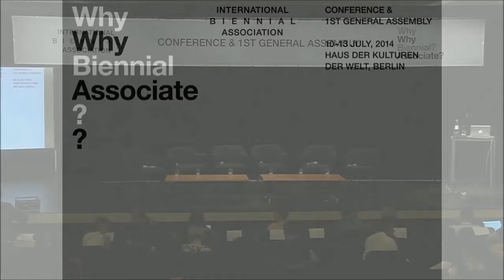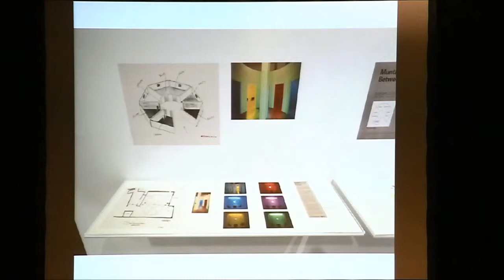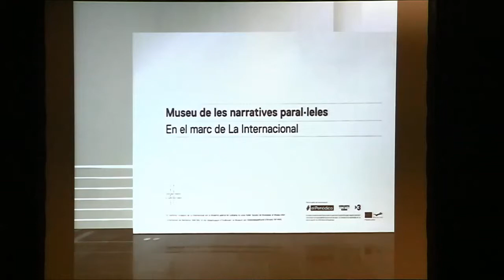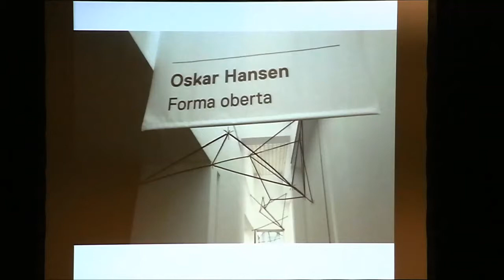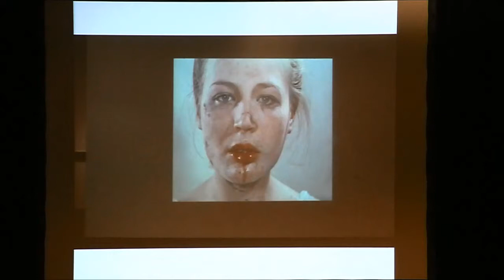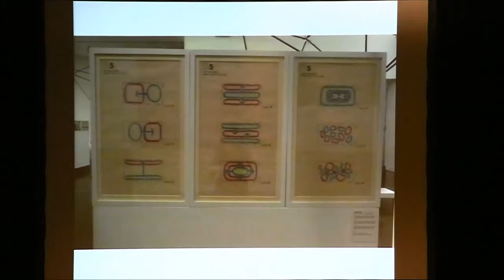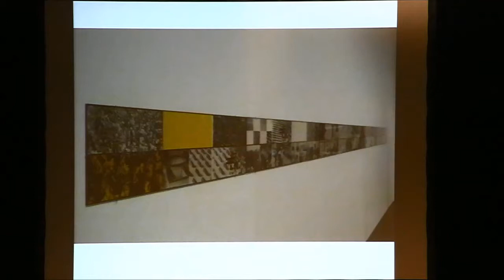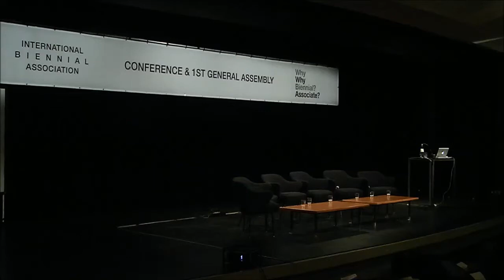Why Associate? Keynote Lecture by Bartomeu Marí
Conference "Why Biennial? Why Associate?" held at the Haus der Kulturen der Welt, Berlin. Dates: 10th - 13th July, 2014.
Keynote lecture: “Why Associate?”
Bartomeu Marí, President, International Committee for Museums and Collections of Modern Art/ Director, Barcelona Museum of Contemporary Art